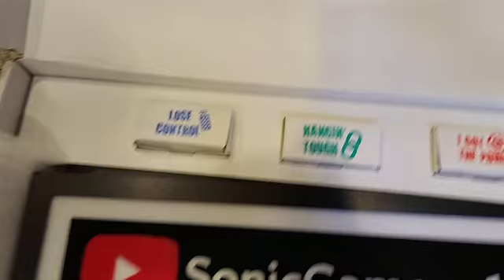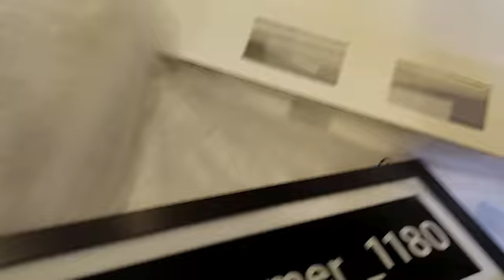SonicGamer1180 Sign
The sign is pretty cool